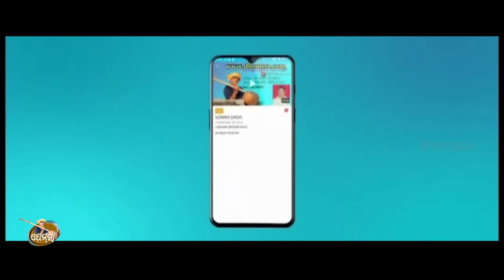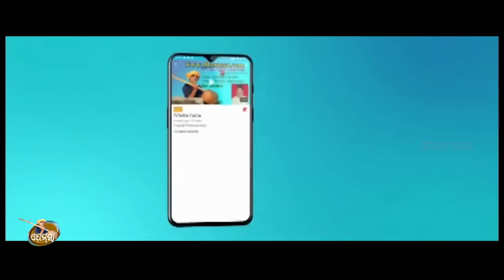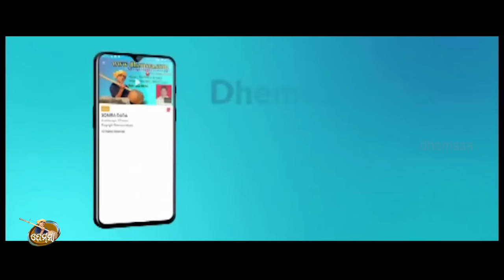CHIRIDEBA AGARU dhemssa tv app